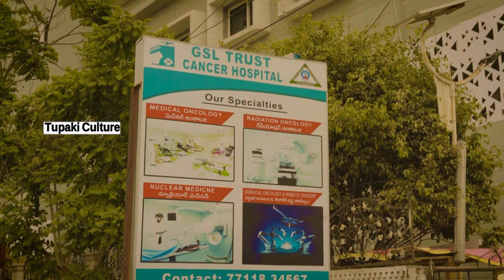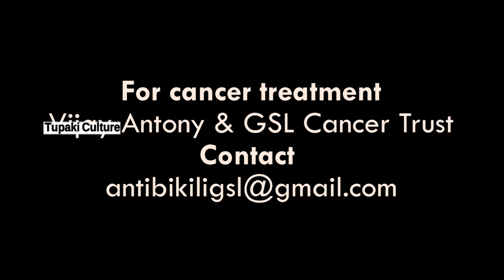విజయ్ ఆంటోనీ చేసిన పనికి దండం పెడుతారు🙏👌: Hero Vijay Antony Inaugurated New Mammography Center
Watch Here: విజయ్ ఆంటోనీ చేసిన పనికి దండం పెడుతారు🙏👌: Hero Vijay Antony Inaugurated New Mammography Center